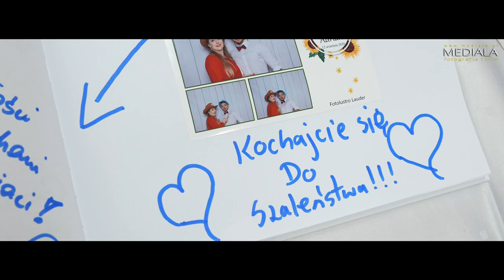Katarzyna i Adrian - wedding trailer - realizacja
Realizacja nagrania
MEDIALA